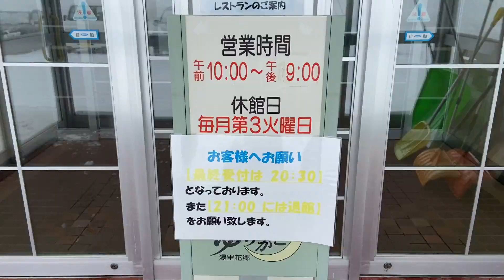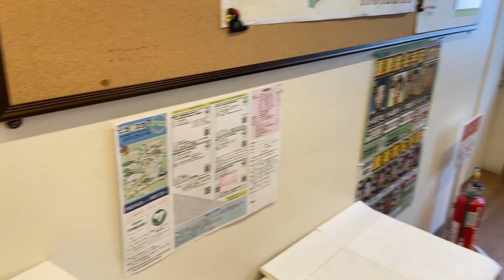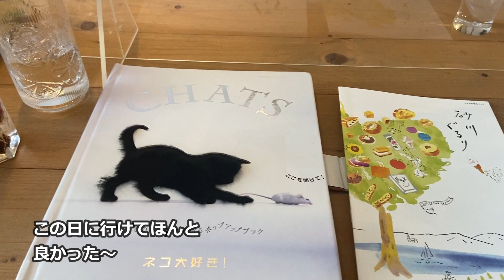【ドライブ】道の駅マオイの丘公園～美唄焼きとりたつみ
1月のドライブはスタンプラリーの期限が迫り、ギリギリ間に合わせるというドタバタでした。
美唄の焼とりたつみさんは必見